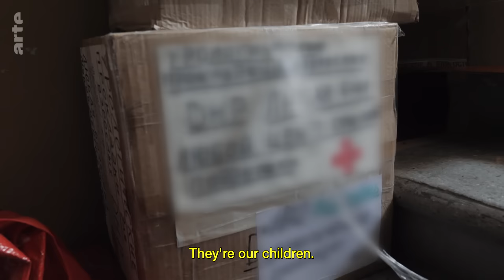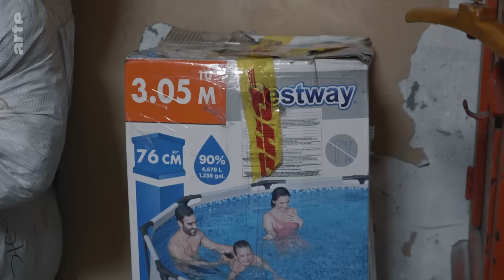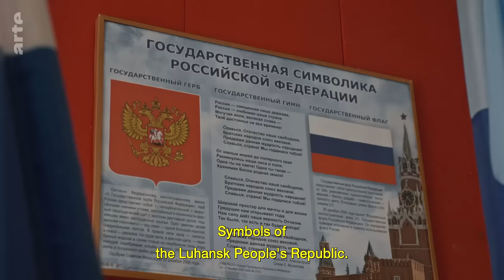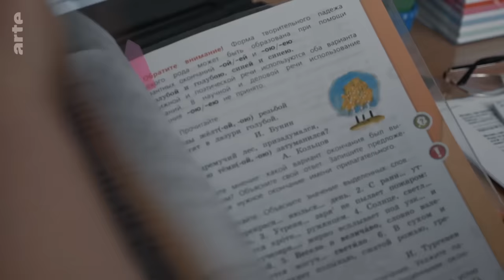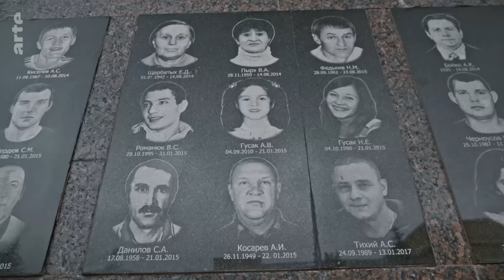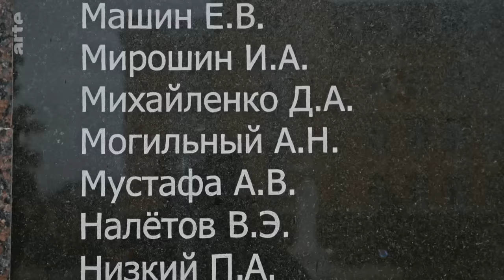Donbas: Journey through Ruins | ARTE.tv Documentary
In late winter 2022, Russian documentary filmmaker Irina Semenovich travelled to the Donbass. In a personal account, she gives a voice to local inhabitants who have stayed in this territory annexed by Moscow.